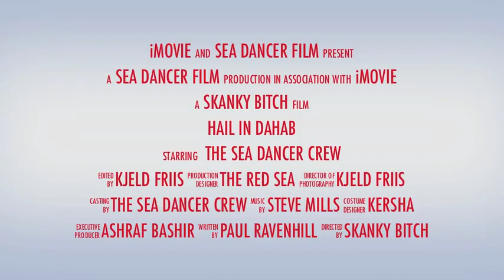Hail in Dahab!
Being on the fringe of the desert, rain is very rare in Dahab and 'hail' is even rarer! but, in November 2012 we had a hail storm. Kjeld Friis made a short video to record this historic event.